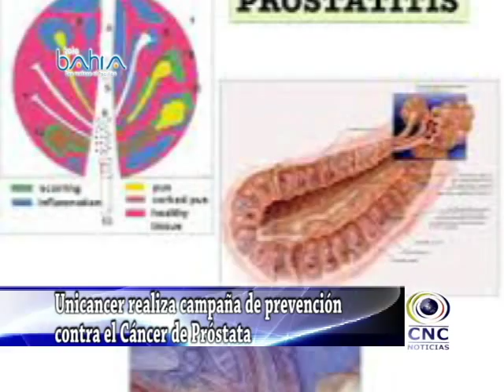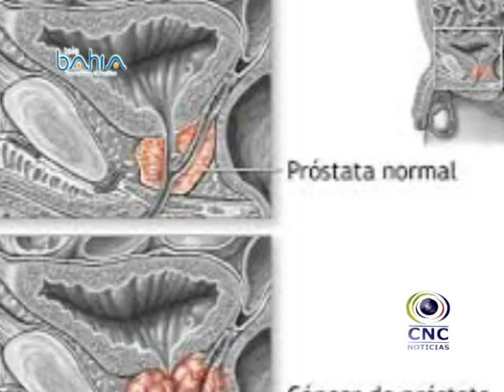Unicancer Hace campaña de prevención contra el Cáncer de Próstata